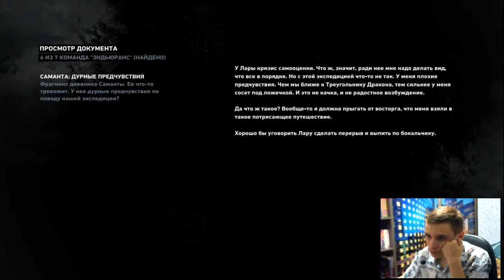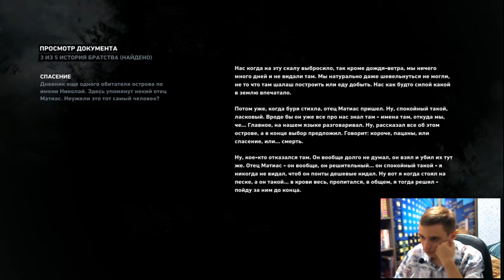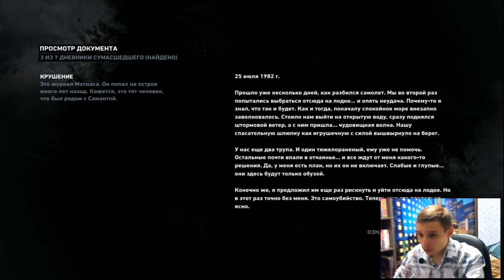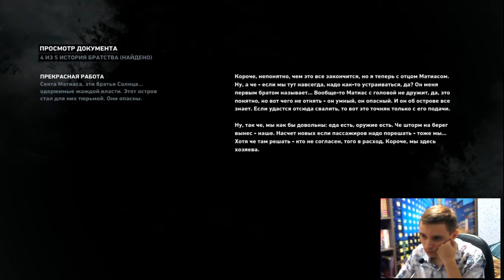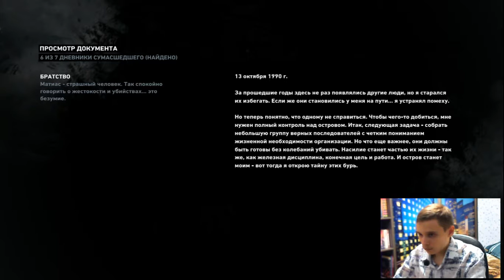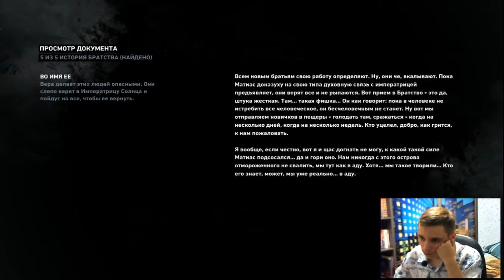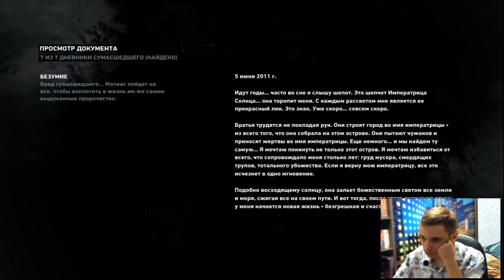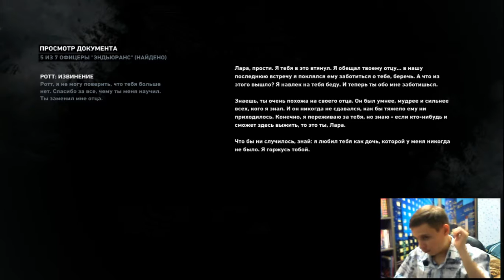Tomb Raider | Ищем сокровища, часть 2 | #12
Ссложность: 3 из 3